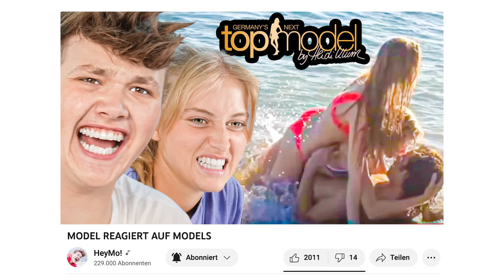Wie der beste Tag am See zum DESASTER wurde...